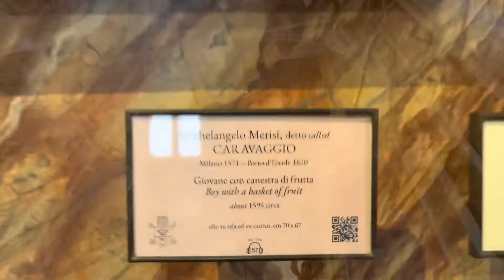Full Galleria Borghese Tour - Part 2 - Rome, Italy - 4K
Hi guys!

This is Part 2 of the Full Galleria Borghese Tour.
Galleria Borghese is located in the well-known park in Rome, Villa Borghese. It catches visitors' attention with numerous stunning paintings by Caravaggio, Titian and even Leonardo da Vinci. Boy with a Basket of Fruit, Saint Jerome Writing, Young Sick Bacchus and Leda and the Swan are among the most popular ones. Additionally, you have an opportunity to gaze at outstanding creations by Bernini, such as David, Apollo and Daphne, and many others.

This would be highly appreciated.

See you. Bye.